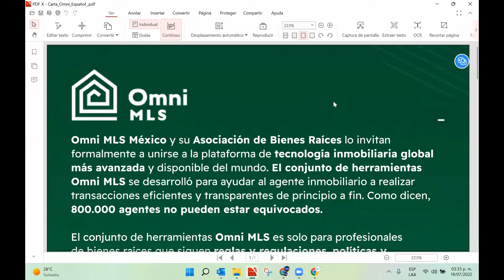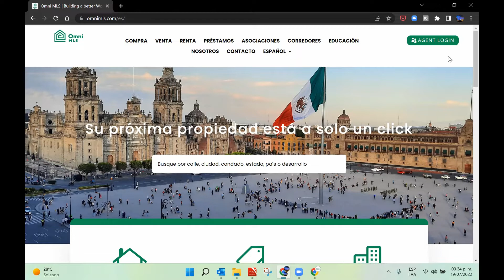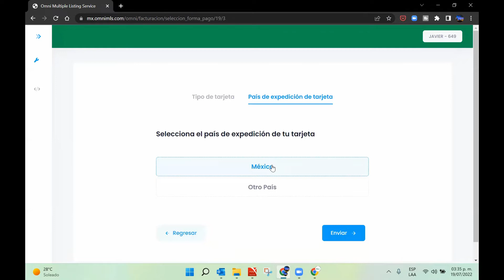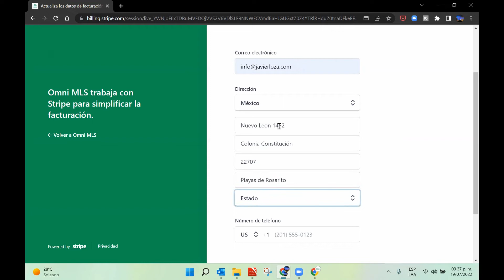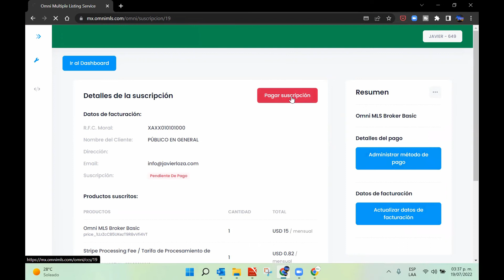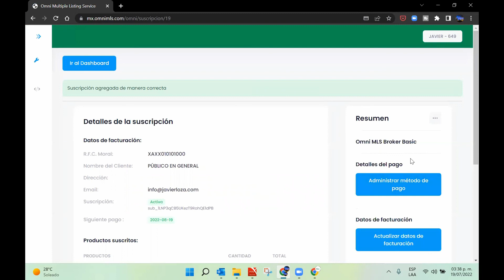¿Cómo subscribirte a OMNI MLS?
En este video tutorial de OMNI MLS Universidad conocerás la manera de inscribirte al servicio de listado múltiple de OMNI MLS: